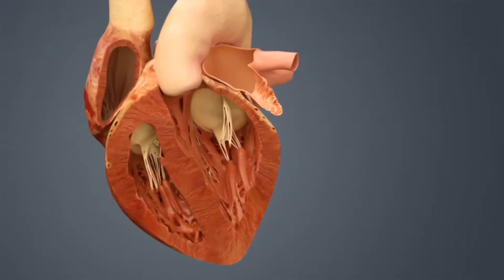Weekly Checkup - Atrial Septal Defect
Heidar Arjomand, MD, FACC, FSCAI, Interventional Cardiologist, St. John's Hospitals, discusses Atrial Septal Defect. View his profile